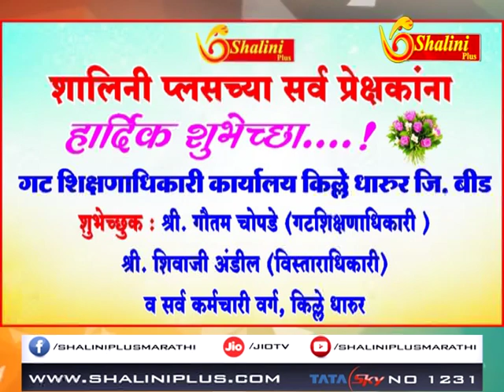शालिनी प्लस शुभेछा गटशिक्षणाधिकारी धारूर